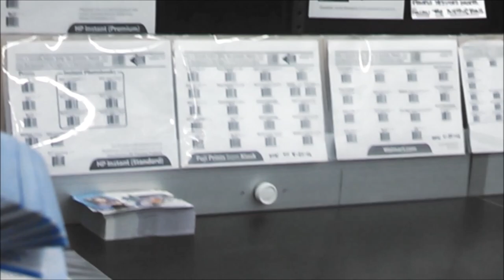Unknown industrial/commercial ceiling fan over photo lab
. I do not know the make of this fan.  It appears to be made in India.  It was installed when this was built a few years ago.